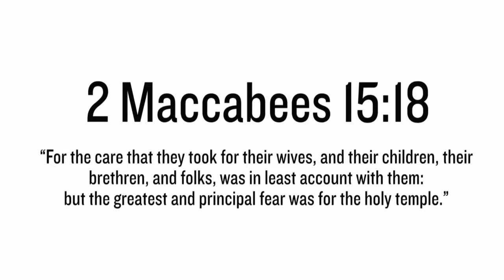The Israelites: The Multitude Of Students Get Torn Down And Rebuilt Quickly!!!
via @IUIC